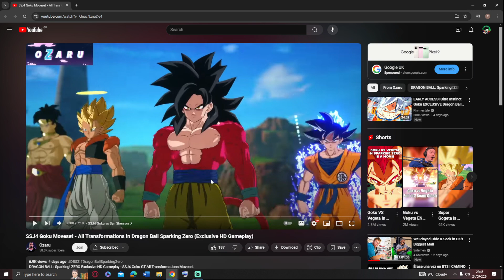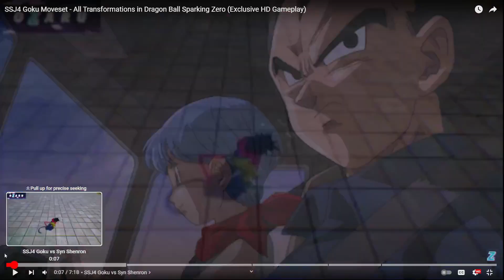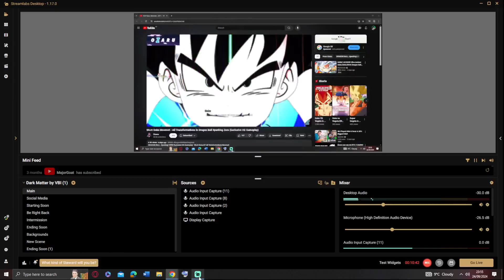SUPER SAIYAN 4 GOKU IS HERE!! HUGE W FOR THIS GAME!!! Dragon Ball Sparking Zero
￫ My Reaction: Legenday Super Saiyan 4 Goku | DBZ Dokkan Battle

Credits:
Cover by: Friedrich Habetler
Original by: Norihito Sumitomo
Image by: Jerry Fletcher (Modulius)
Anime: Dragon Ball Super Broly Movie